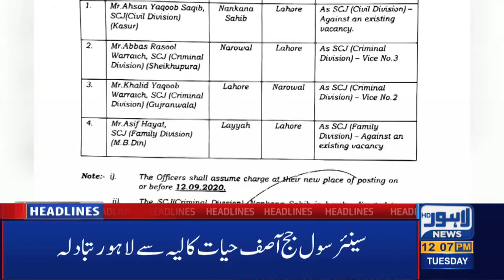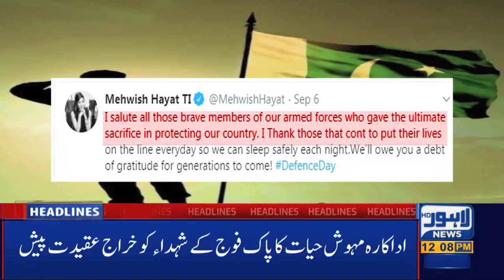Lahore News HD |12 PM Headlines | 8 September 2020